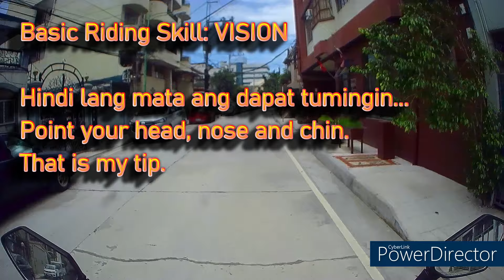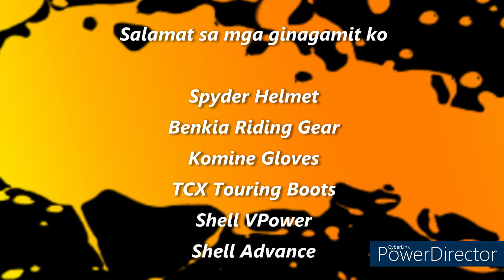Riding Tip, Sana Makatulong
I learn from others too. I test the new ideas I learn and when they work, I share them to the community of riders. Sabi nga sa akin ni Dave Moss, paying it forward. Sa ganoong paraan mas madami din ako natututunan dahil sa feedback ng iba.

Ride safely, ride strong and ride with respect. Ride with knowledge as we become better and safer riders.